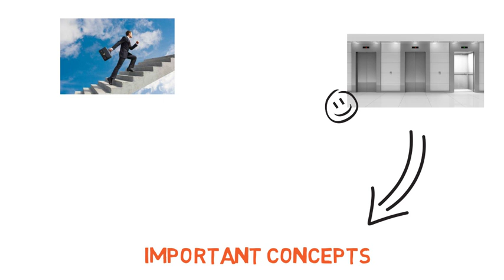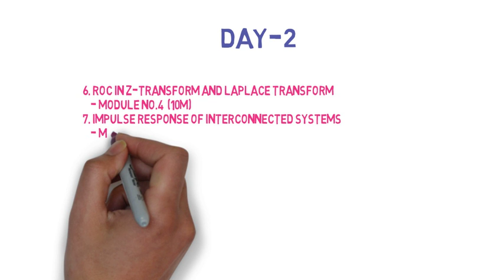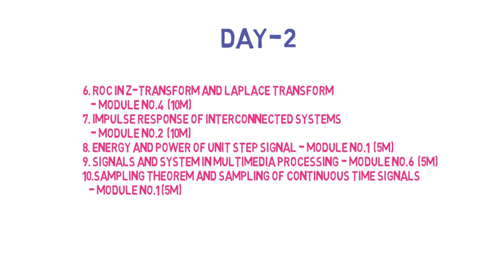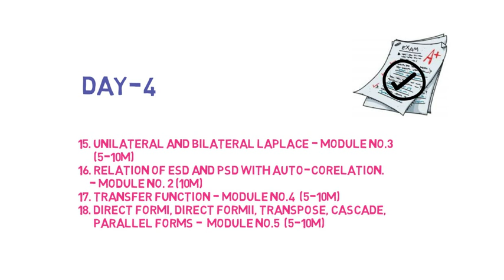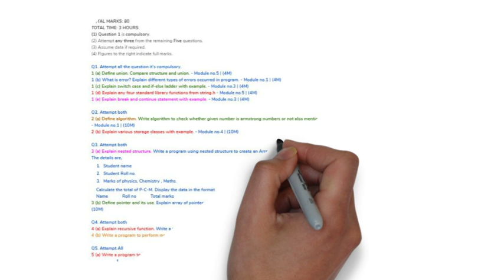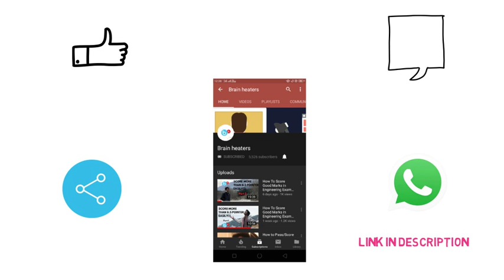How to Pass/Score SS(Signals and Systems) in 3-4 days | Sem 4 EXTC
Hey Smart Engineers,
In this video, I am going to show you SS(Signals and Systems) in 3-4 days. This video contains all the important concepts for SS.